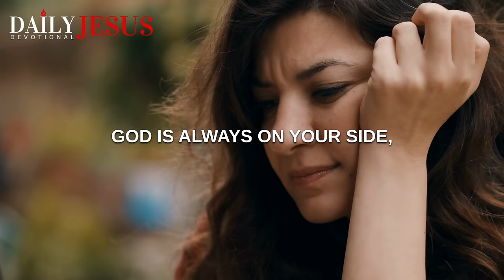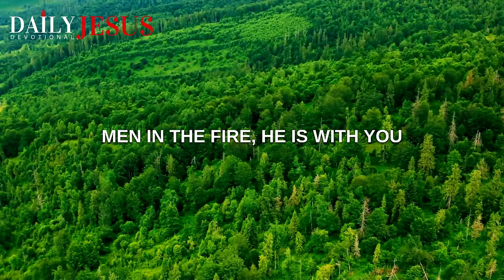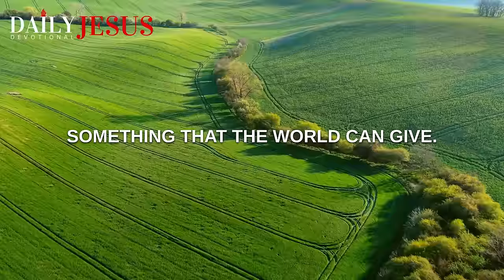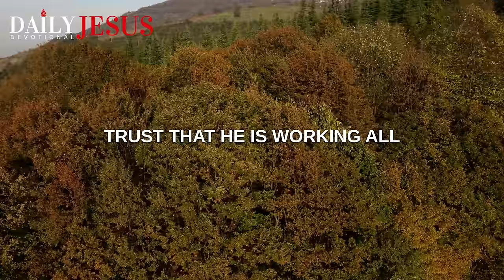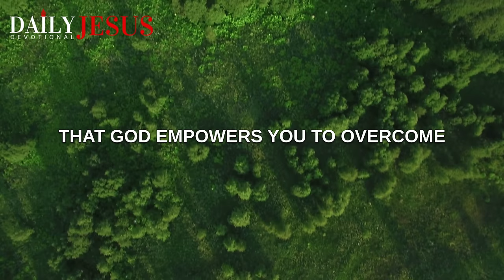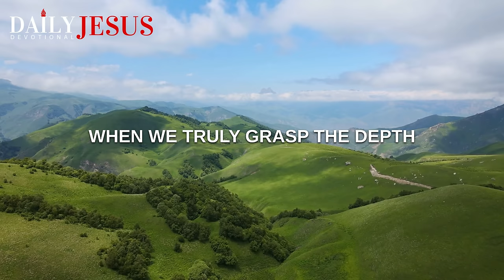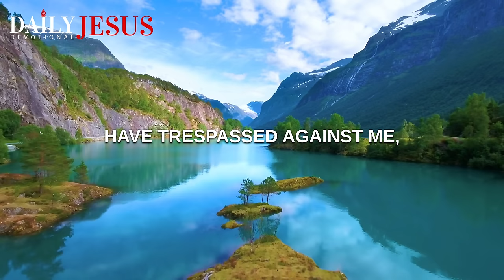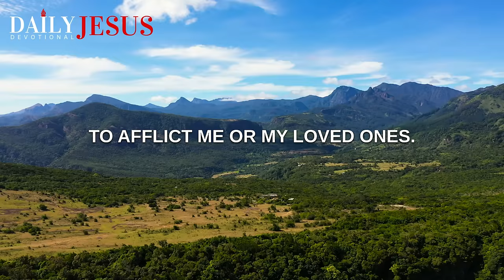God is For You | God Will Never Fail You (Christian Motivation and Morning Prayer Today)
Knowing God is for you makes a big difference in your life. God will never fail you. Watch this christian motivational video today and trust that God is by your side. A blessed devotional message for you today.